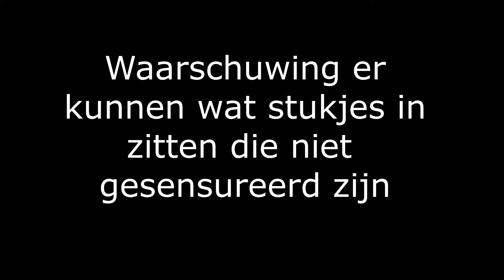Thief 3 | Krisha van der Male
Heyyy, mijn naam is Krisha,

Leuk dat je naar mijn video/vlog kijkt.
Vind je hem nou leuk doe dan een duimpje omhoog.

ben je benieuwt naar anderen video's neem dan een kijkje op mijn kanaal. Mocht je geïnteresseerd zijn in mijn boek. Klik dan op onderstaande link!